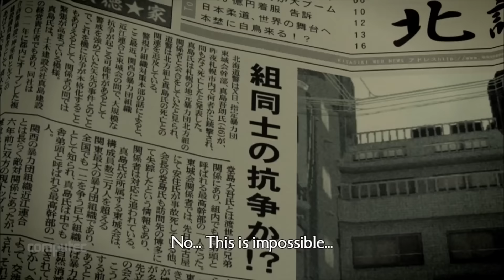Need for Speed, CoD: Black Ops 3, Fallout 4 | November-Releases für Konsolen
Spiele-Releases im November 2015: Dieses Video stellt die wichtigsten Titel vor, die im November 2015 erscheinen. Unter anderem mit Need for Speed, Call of Duty: Black Ops 3, Fallout 4, Rise of the Tomb Raider, The Crew: Wild Run und Star Wars: Battlefront.